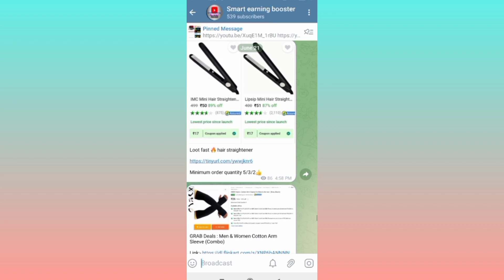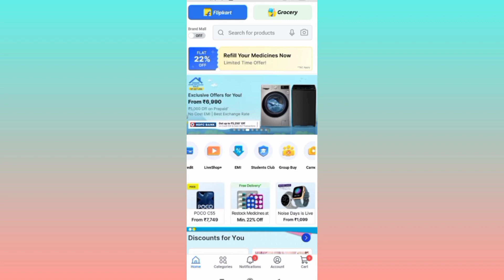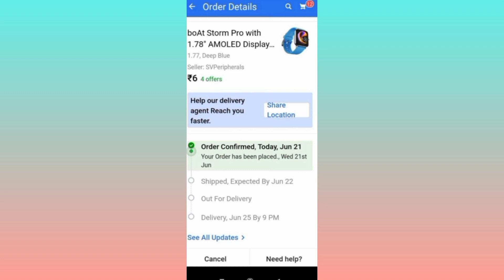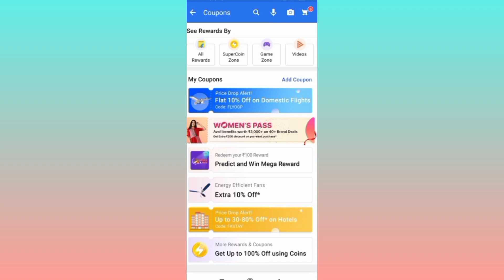BoAt Smart Watch ₹6 Loot |Or Coupon Lot Smartwatch 2023 | Flipkart Loot Offer Today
Topic
Flipkart boAt Smartwatch Order Trick Flipkart Predict Game Reward Claim Trick
Flipkart Predict Game New Offers
Flipkart Se Product Free Order Kaise Kare
How to Order Free Products In Flipkart